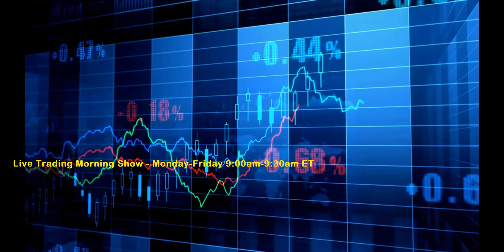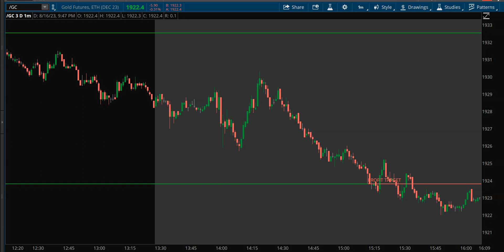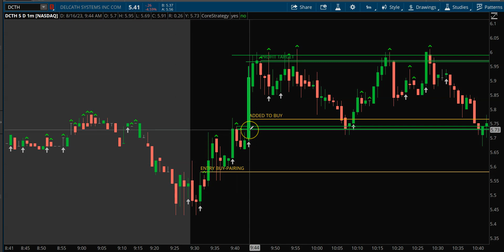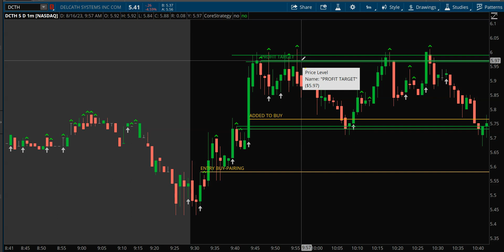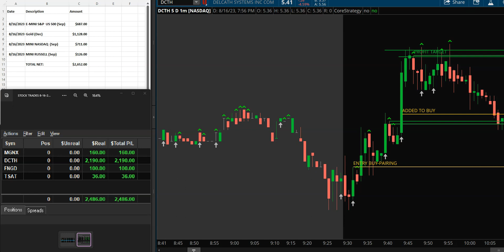Trading Recap - Aug 16, 2023 - Simplify your Trading with The Einstein Trading Method!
Watch as I trade the Einstein Method in Stocks, Indices, Commodities, Forex.